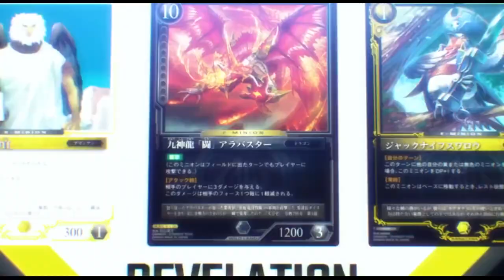Zenonzard OVA /Summoning Nine Dragon God of War - Alabaster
Hype schene.